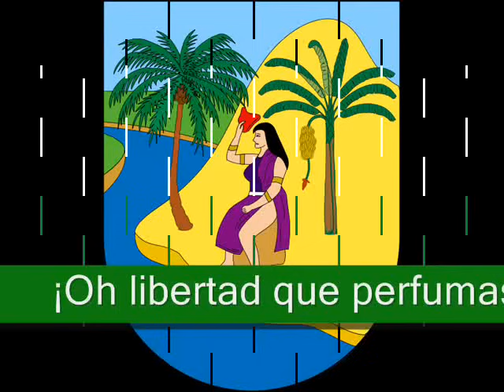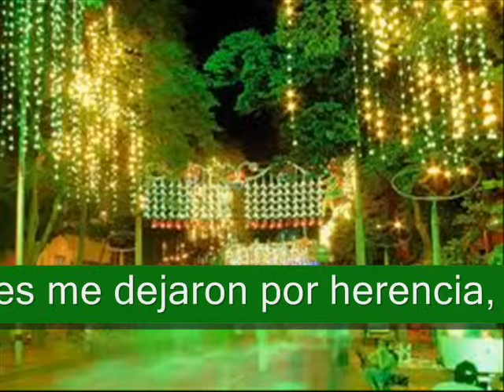Himno de Antioquia Con letra.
El himno de Antioquia. Colombia